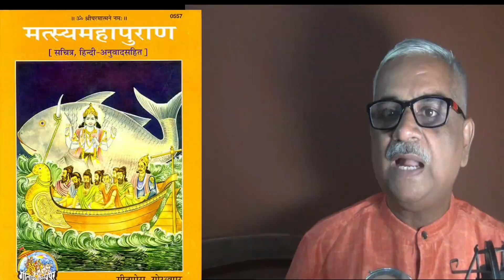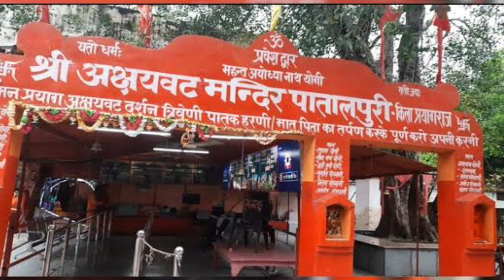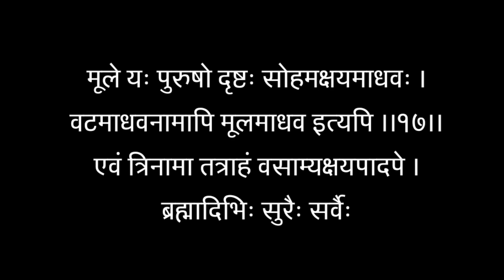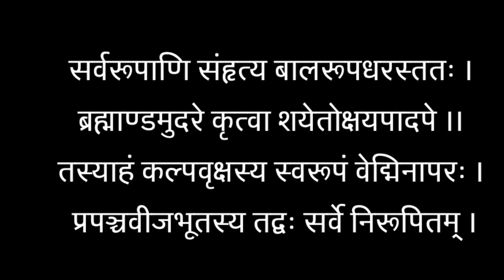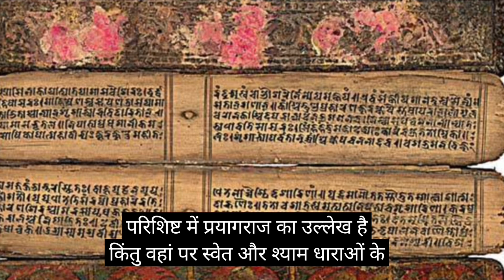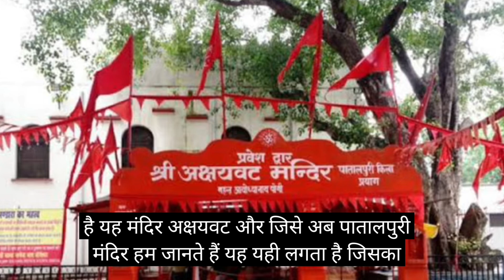प्रयागराज मंदिर। महाकुंभ। वीरेन्द्र पाठक ।Prayagraj Temple. Maha Kumbh. Virendra Pathak.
prayaagaraaj ke devata .The first temple of Prayagraj.Lord Vishnu (Madhava) is the deity of Prayagraj. His worship and darshan is essential.
भगवान विष्णु ( माधव) प्रयागराज के देवता हैं। इनकी आराधना और दर्शन आवश्यक है।
 maadhav prayaagaraaj ke devata hain.maadhav kahaan viraajate hain jaanie is veediyo mein. prayaagaraaj mahaakumbh mein aae hain to yahaan jaroor jaen
प्रयागराज के देवता । प्रयागराज का पहला मंदिर।
माधव प्रयागराज के देवता हैं।माधव कहां विराजते हैं जानिए इस वीडियो में। प्रयागराज महाकुंभ में आए हैं तो यहां जरूर जाएं।